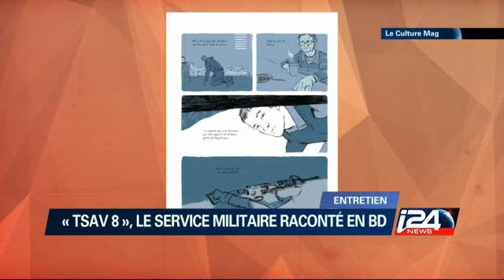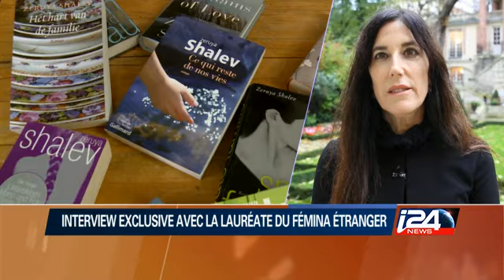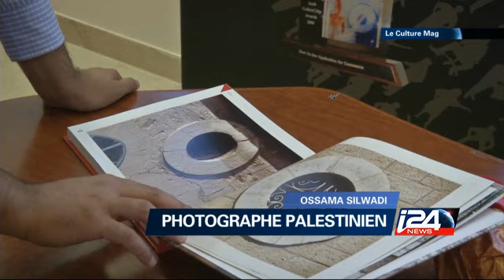Culture - 05/11/2014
Interview exclusive de Zeruya Shalev, lauréate du Femina étranger 2014. Photographie : le patrimoine palestinien vu d’un fauteuil roulant. Et entretien avec Gilad Selitkar , auteur de «Tsav 8 », récit de son service militaire en BD